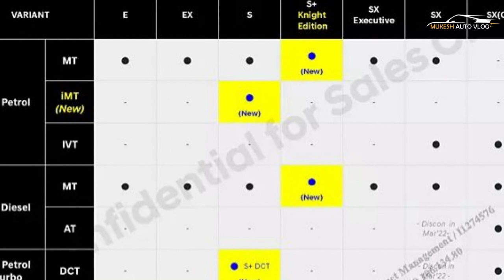New Hyundai Creta Knight Edition Launched - Price From 13.35 Lakh | Explained All Variants And More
OFFCIAL WEBSITE AND PRODUCT DETAILS AND BOOKING :

Hyundai India has revealed the prices of the new Creta Knight Edition on the website ahead of its official reveal. The new version, which receives a revised feature list and design tweaks, is priced from Rs 13.35 lakh (ex-showroom). The Hyundai Creta Knight Edition is available across four variants including 1.5-petrol MT S+ Knight, 1.5-petrol IVT SX(O), 1.5-diesel MT S+ Knight, and 1.5-diesel AT SX(O) Knight. These variants are available in single-tone and dual-tone versions. In terms of changes to the design, the new Hyundai Creta Knight Edition gets a gloss black grille with red inserts, dark metal coloured alloy wheels, red front brake calipers, gloss black finish on the front and rear skid plates, side sills, C-pillars, ORVMs, roof rails, and a Knight Edition emblem on the boot lid. Inside, the 2022 Hyundai Creta Knight Edition receives feature updates in the form of an all-black interior theme, coloured stitching/piping on the seats and steering wheel, a gloss black centre console, and coloured inserts for the AC vents. Under the hood, the Hyundai Creta Knight Edition is available with a 1.5-litre NA petrol engine and a 1.5-litre diesel engine. A six-speed manual unit is standard while an IVT unit and a six-speed torque converter automatic unit are available with the former and latter, respectively. The company has also rejigged the regular set of variants, details of which can be read here.